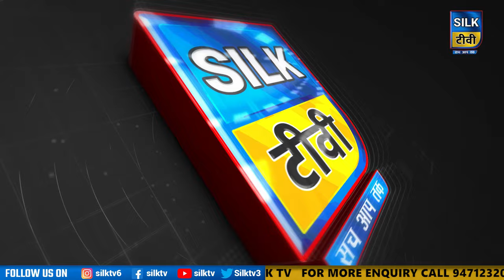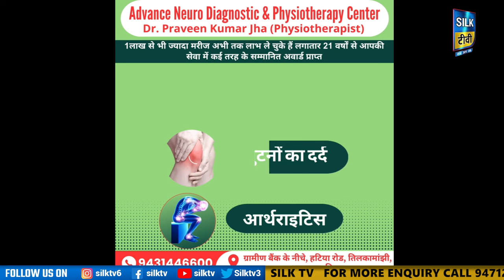SILK TV- जिले की खबरें एक साथ || 17 NOVEMBER 2023